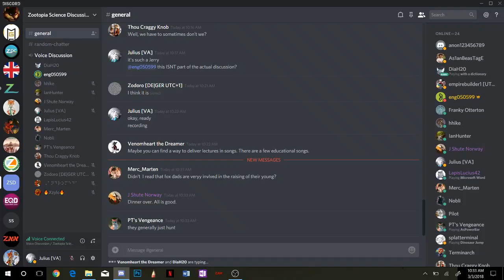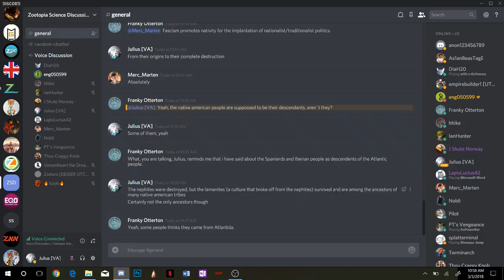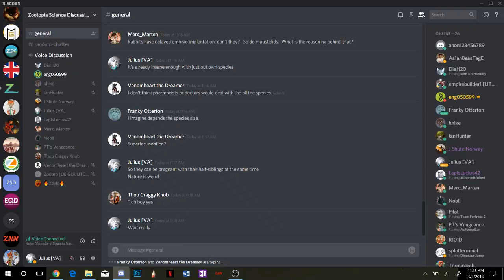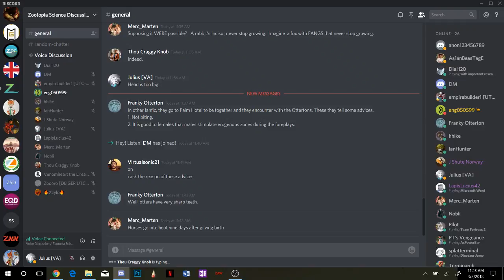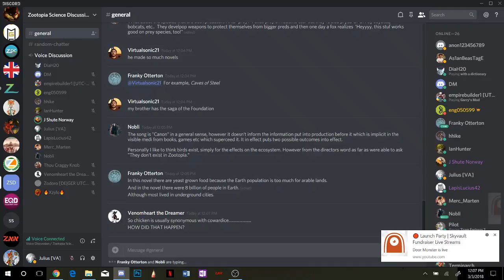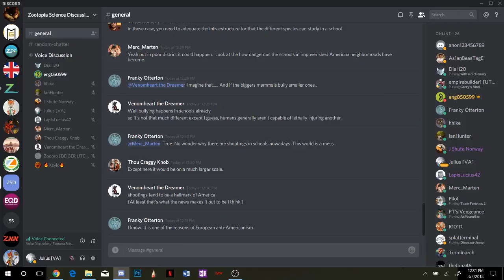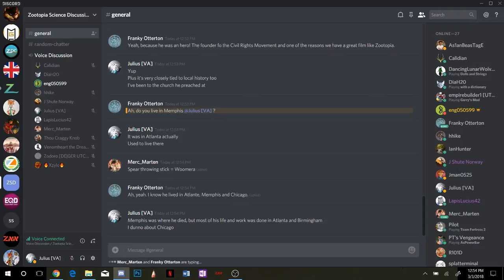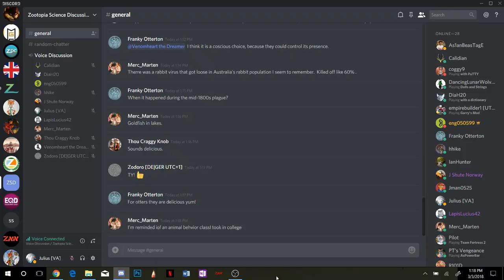What is the Cost of Sentience? The SCIENCE! of Zootopia!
Find the written outline (made before this recording) over on r/zootopia!

This discussion was hosted by eng050599 and J Shute Norway